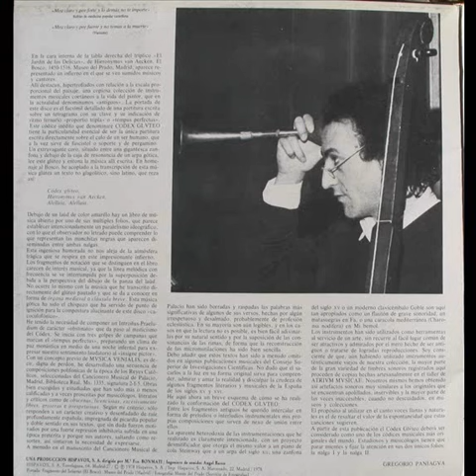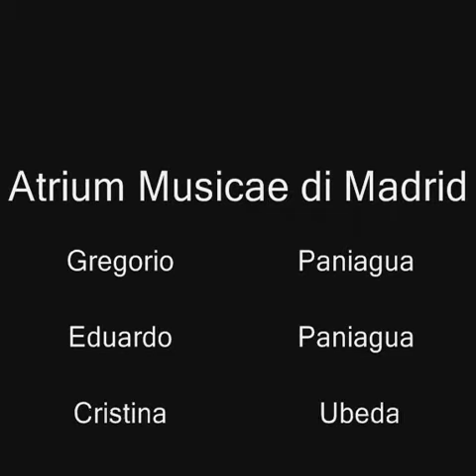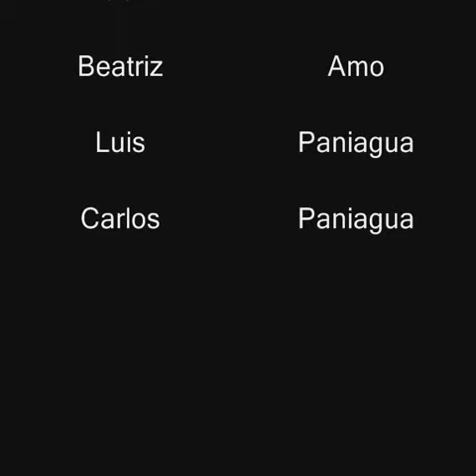Atrium Musicae Dir. Gregorio Paniagua - 01 - Introitus, Obstinato I - Organa, Codex Gluteo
From my  L.P.  Codex Gluteo (1978).